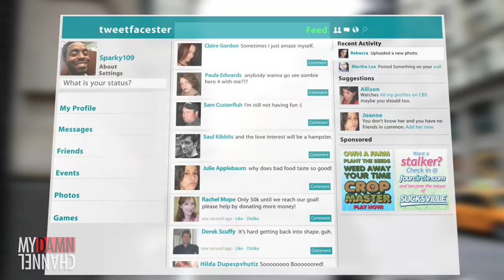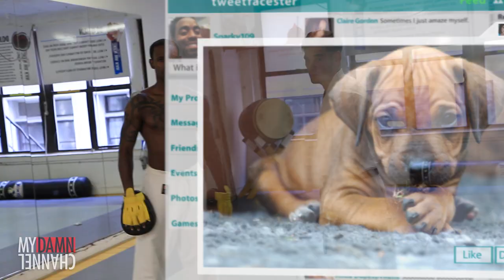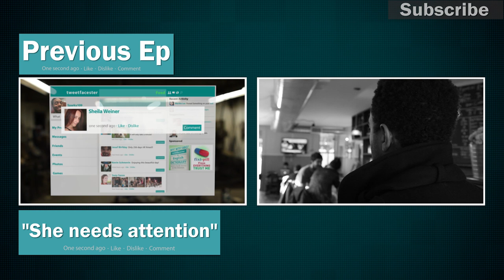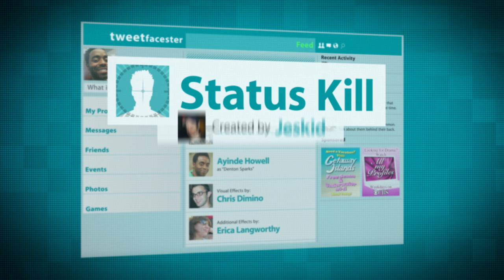WAY TOO CUTE - Status Kill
Who doesn't love puppies? I mean, look at his adorable little face!

Everyone has been tagged in a photo they didn't like, got invited to something that had nothing to do with them and been wished a happy birthday from a person who could care less.  We've all been there.  Status Kill is the satirical series that tackles all the things we love and loath in social media.

My Damn Channel presents:  Status Kill

Executive Producers: Jesse Cowell, Rob Barnett, Warren Chao

Visual FX supervisor:  Chris Dimino

Prop master and additional visual FX:  Erica Langworthy

Associate Producers:  Chris Dimino, Justin Moriarty

Kung Fabulous -- Thomas Blake, Jr.

Fabulous Henchmen -- Seijo Imazaki & Ricky Barksdale

TweetFacester (voice) - Julia Hoff

Bauer as himself

Costume Design:  Erica Langworthy
Audio Recording: Devon Modugno
Special Thanks: Michelle Gay and Karate-Do Kenwakan